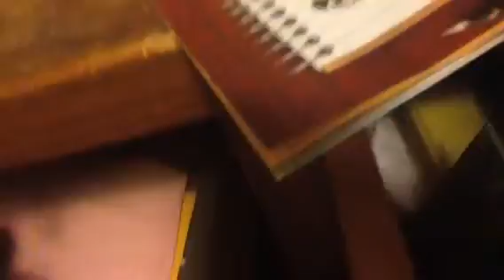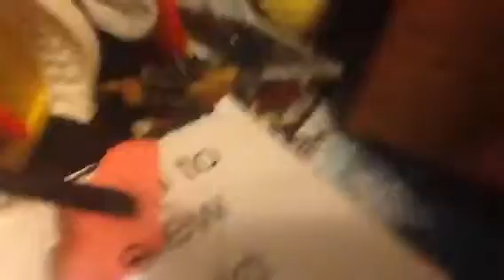My Surprise Eggs Collection